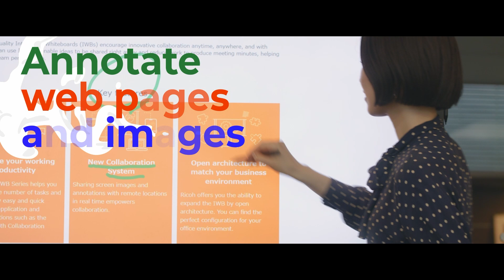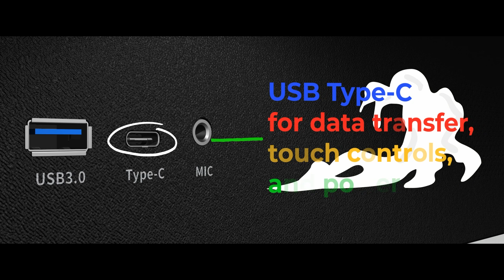RICOH IWB A series 2nd Generation Introduction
This video shows key features of RICOH IWB A series 2nd Generation